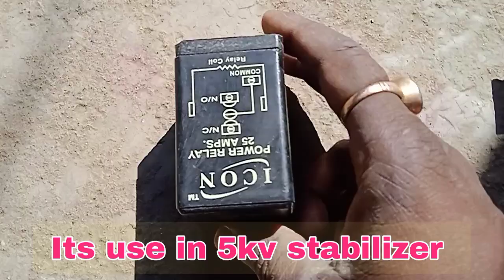Relay Switch full details | Relay Switch Com No Nc fase | How to work a Relay Switch in hindi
Relay Switch full details | Relay Switch Com No Nc fase | How to work a Relay Switch in hindi | @Mrskstechnical